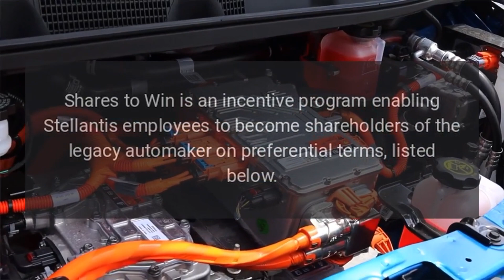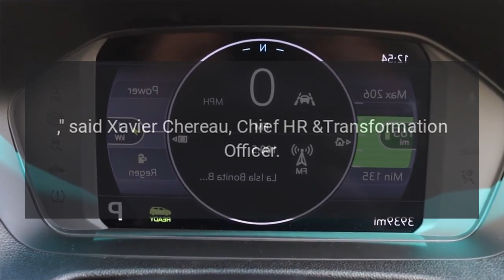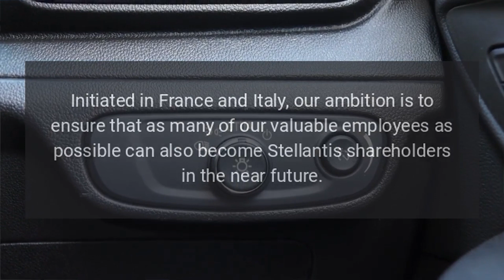Stellantis Announces First Employee Share Purchase Plan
Stellantis recently announced its first employee share purchase plan, called the Shares to Win program.